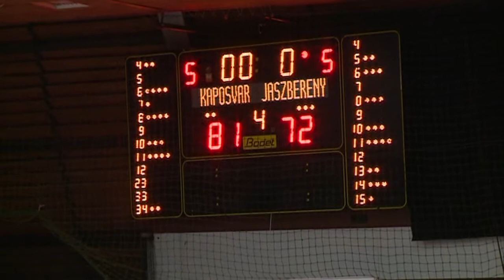KKK JKSE 2013-14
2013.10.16. Kaposvári KK - Jászberényi KSE kosárlabda mérkőzés kaposvári kosarai